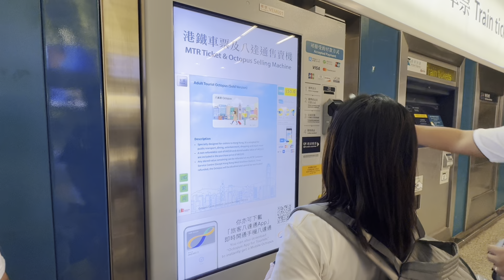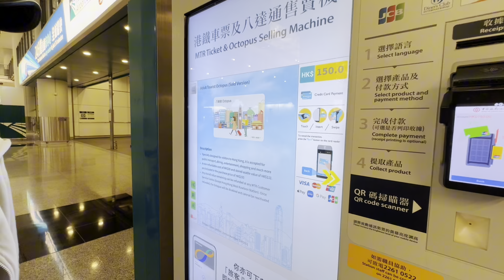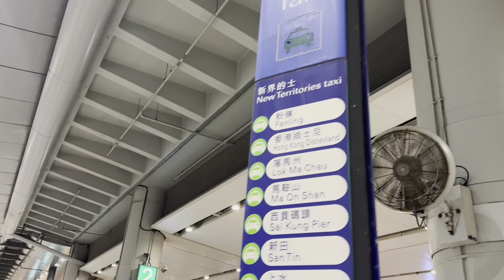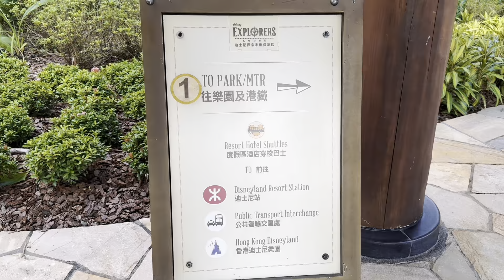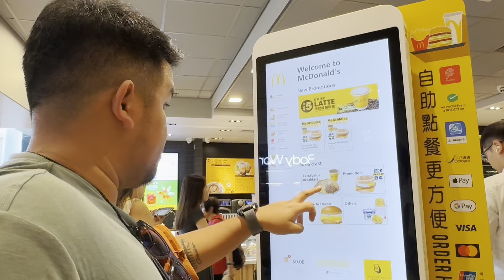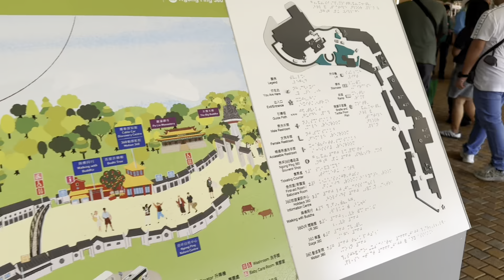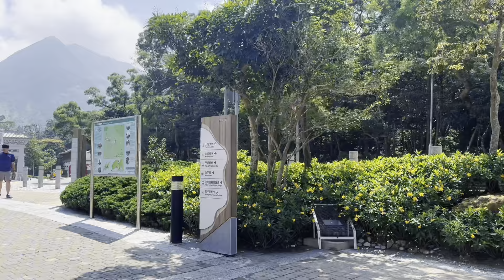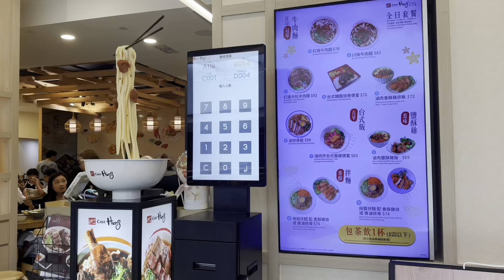Hongkong Day 1 NgongPing360 TheBigBuddha PeakTram Central Park